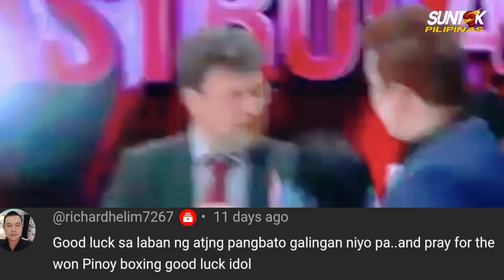VINCENT ASTROLABIO VS JUNTO NAKATANI FIGHT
Mga kababayan kamusta 🙋
habang inaantay natin ang bakbakan sa pagitan nila VINCENT ASTROLABIO VS JUNTO NAKATANI para sa WBC World bantamweight  title samahan niyo akong himay himayin at alamin ang mga dapat malaman bago ang kanilang matinding laban!